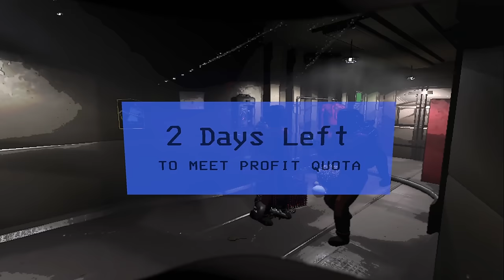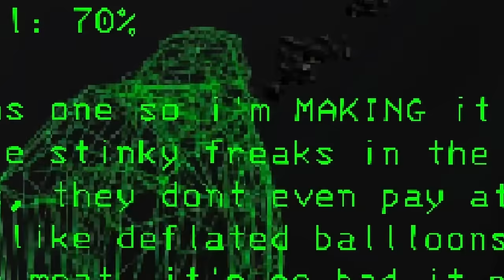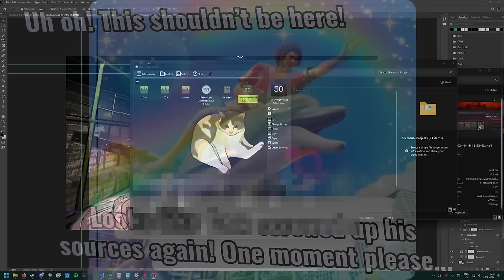Lethal Company's NEW UPDATE is INSANE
Lethal Company dropped a BRAND NEW UPDATE with SO MANY NEW THINGS, and luckily I was able to gather some friends up before the update dropped, so we could get a session going on the BETA branch, so specifically we were playing on V50.4, I think. Either way, it was great fun, and had LOADS of INSANE clips throughout it

Really though, Thank you everyone so much for all of the support, it's absolutely unreal to me that this many people actually took the time out of their day to watch my videos and even subscribe. I started making videos simply because I felt like being creative, and I also just wanted a place to share some of the old clips I have on my hard drive with my friends, so the fact that this channel has grown as much as it has is already mind numbing to me. Hopefully, with a little bit of luck and effort, this channel can keep growing even more into the future, and I can keep sharing some of my favorite memories with all of you!

I know I joke about it in the videos, but subscribing or leaving a like, or even just letting me know in the comments what you liked or didn't like about the video helps me make better content and lets me know what you actually want to see, so quite literally ANY feedback is appreciated :)